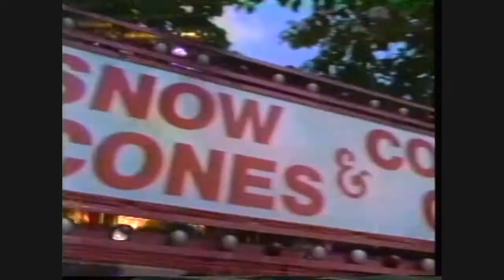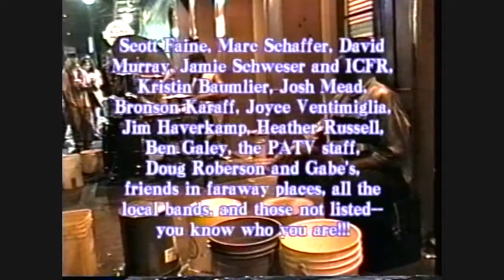Feedlot Television - Episode 21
Well, this one is it. This is the last Feedlot Television episode. It starts with a performance from Polyzylon at Gabes, edited together by the amazing Kristen. This is absolutely one of their best songs, and I cried watching Heather in this video, who left this world too f*cking soon. Next up is a song from Chiseldrillhammer, followed by a searing serene performance from Ed Gray. At Gunnerz is a weird and wonderful early song from Captured By Robots and the D.C. act Kerosene 454 follows with a performance of their song "Pay Attention". After some incredible street drumming from New Orleans (thanks, Mark!), Feedlot closes with a crushing performance from the band Burmese, caught here in their very early days in Iowa City. A fitting end, for sure, but still never ending.

(This episode is dedicated to Heather Russell, without whom I never would be where I am today. Eternally grateful, Heather. Love you.)